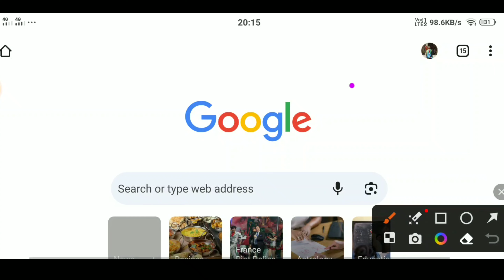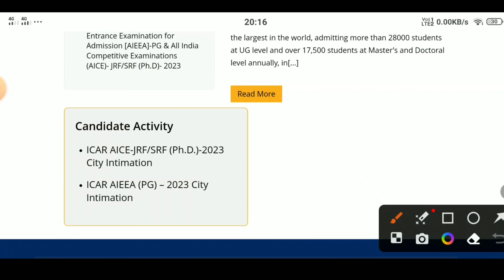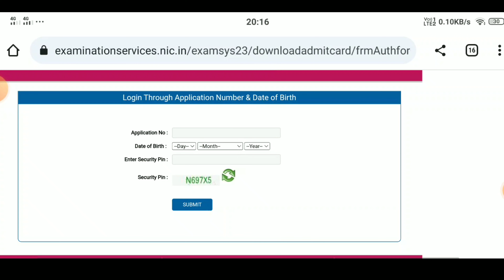icar jrf srf exam City centre card 2023/jrf srf admit Card 2023/icar msc ag entrance admit card 2023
नमस्कार भारतवासियों, मैं आपका मनीष सर, ऑनलाइन एग्रीकल्चर क्लासेस यूट्यूब चैनल पर स्वागत करता हूं इस चैनल के माध्यम से आपको ICAR UPCATET CUET BCECE MPPAT CGPAT IBPS AFO IFFCO KRIBHCO NSC NFL ADO DHO STA PGT TGT AGT AGTA CANE SUPERVISOR और अन्य कृषि विभाग से संबंधित परीक्षाओं की पूर्ण सत्य निर्देश मिलेगा।

हमसे पर्सनल जुड़ने के लिए नीचे दिए गए लिंक पर क्लिक करें।